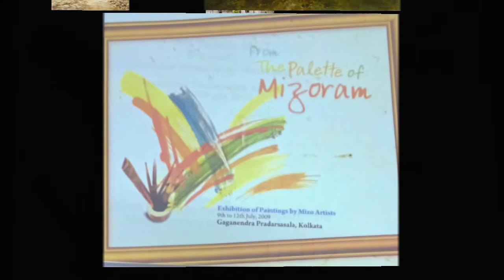PAINTINGS BY MIZO ARTISTS: A COLLECTION.